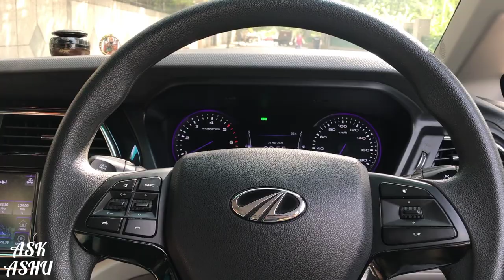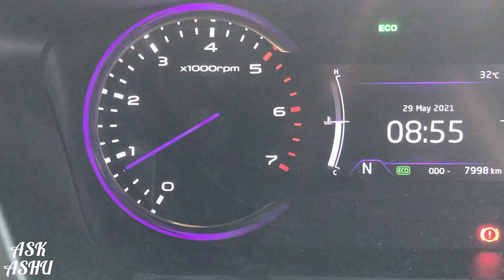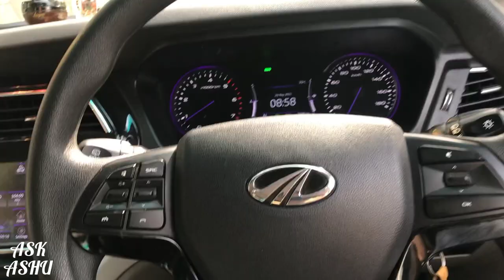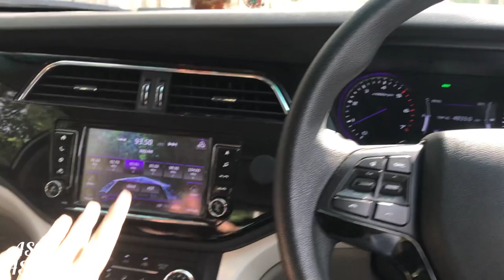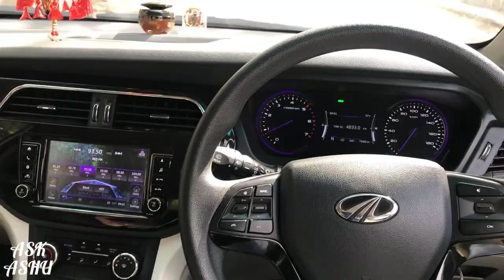MARRAZZO लेनी चाहिए? WATCH THIS FIRST⚠️ MAHINDRA MARRAZZO के नुक्सान(Disadvantages)😭CONS OF BUYING.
Hello Guys 🙏🏻
In this video, you can learn about the disadvantages of buying MAHINRA MARRAZZO M6 variant..

Car in this Video : Mahindra Marrazzo m6

About my car : Maruti Suzuki VXI CNG Ertiga..
To know More About this car,

Please Watch my Earlier Videos
cars of youtube
ALL OVER IT IS A GOOD CAR BUT SOME DISADVANTAGES ARE STATED IN THIS VIDEO...

COPYRIGHT OF THIS VIDEO BELONGS TO ME AND NO ONE CAN COPY THIS WITHOUT MY PERMISSION.